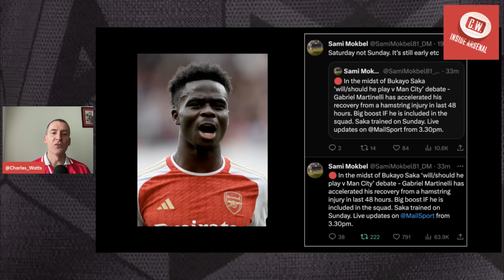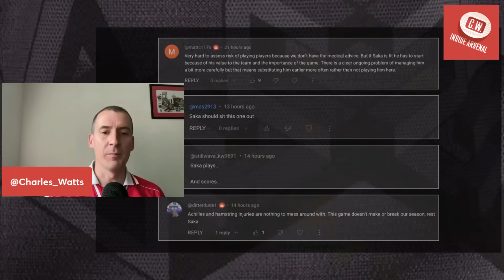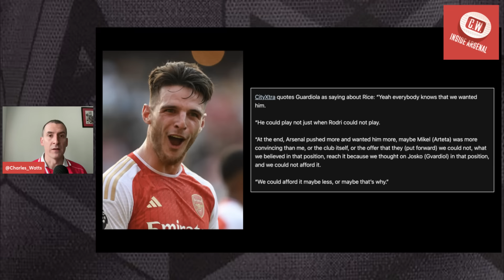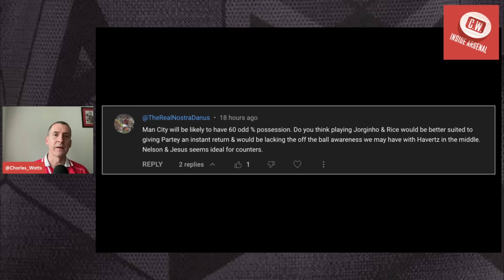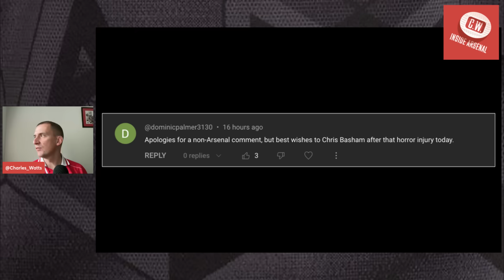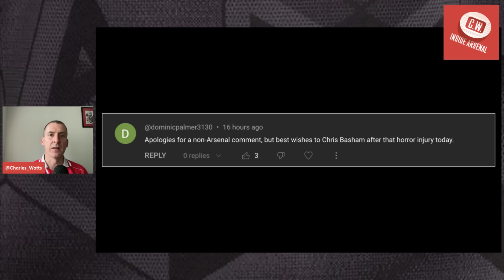Arsenal latest news: Saka injury boost | Martinelli close | Team news and predicted XI vs City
In today’s edition of Inside Arsenal I discuss the latest Arsenal team news ahead of this afternoon’s game with Manchester City, discuss the fitness of Bukayo Saka and Gabriel Martinelli and give my Arsenal predicted XI to face City.

0:00 - Intro
1:32 - Saka and Martinelli latest
6:21 - Guardiola's Rice comments
8:12 - Predicted XIs
11:33 - Your questions answered